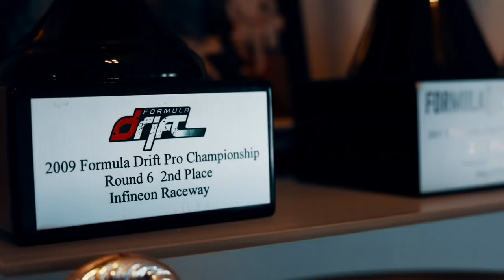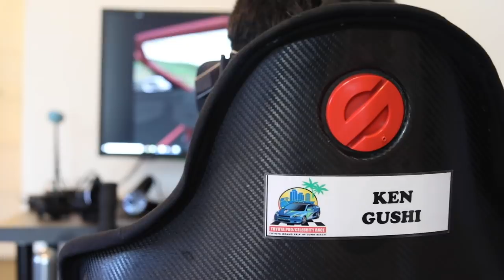Off - Season w/Ken Gushi